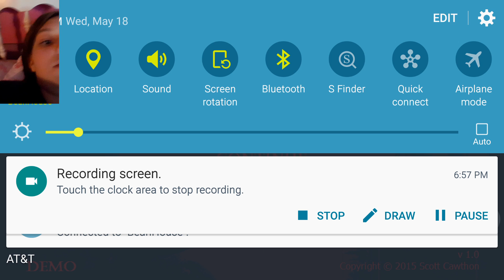Hay guys have a good day and if u like me to play more FANF leave a like and ya. By Fighters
FANF #1